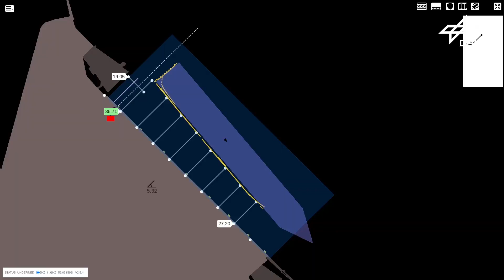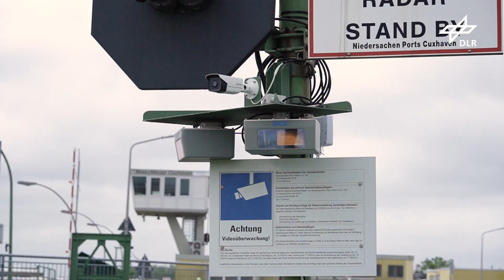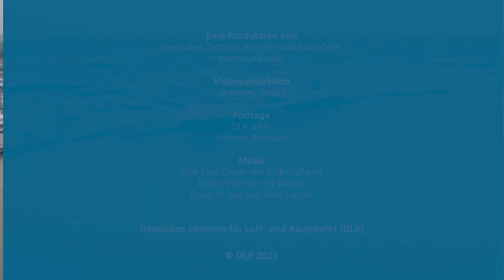SmartKai – digitale „Einparkhilfe“ für Schiffe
Bei Anlegemanövern entstehen immer wieder Schäden an der Hafeninfrastruktur und an den Schiffen. Um das in Zukunft zu verhindern, hat das DLR-Institut für Systems Engineering für zukünftige Mobilität im Projekt SmartKai ein hafenseitiges Assistenzsystem entwickelt. SmartKai integriert hochrobuste maritime Laser-Sensoren, die an verschiedenen Punkten im Hafenbecken angebracht sind und steht über unterschiedliche Endgeräte im direkten Kontakt mit der Besatzung auf den Schiffen. Die Informationen zu den Bedingungen vor Ort helfen den Schiffsführerinnen und Schiffsführern, das Schiff sicher zu navigieren. Ab September 2023 bringt das Team SmartKai durch eine Ausgründung in den realen Betrieb.